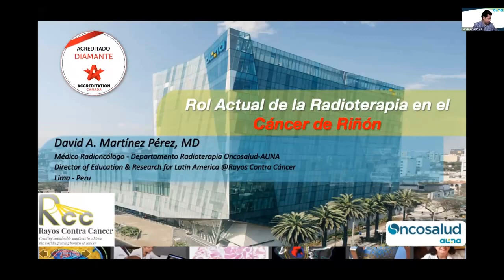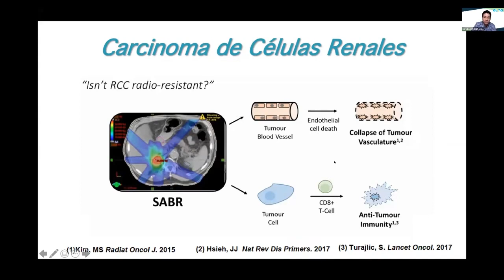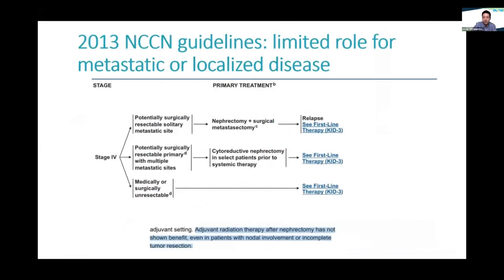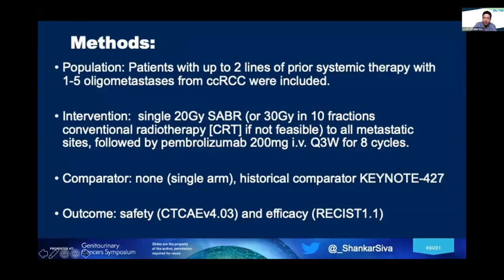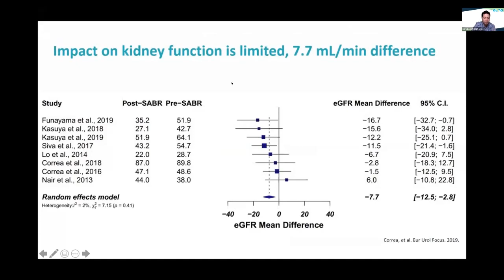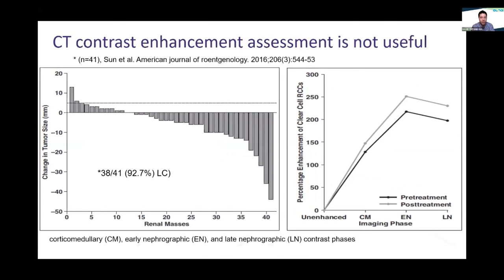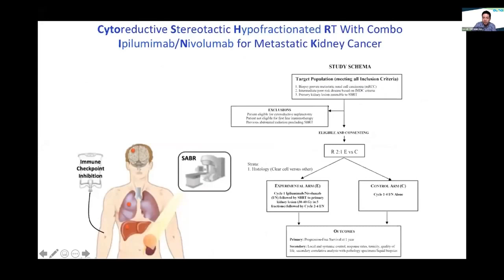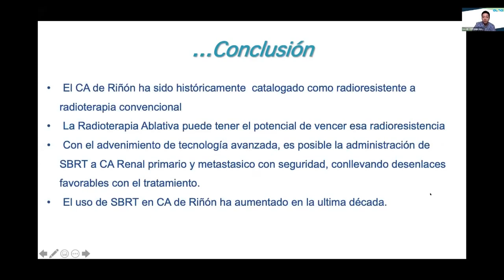Rol actual de la Radioterapia en el Cáncer de Riñon.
Dr. David Martinez. Especialista en Radioterapia. Oncosalud AUNA - Lima, Perú.
Director de Educación y Entrenamiento LATAM, Rayos Contra Cáncer.